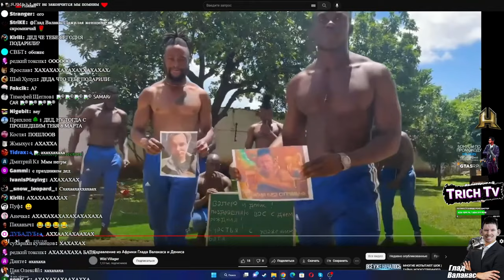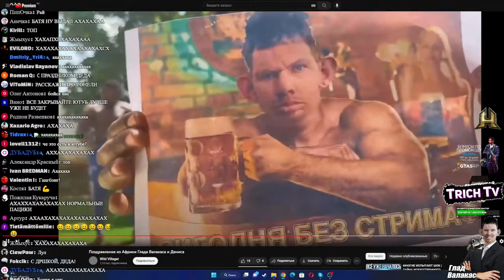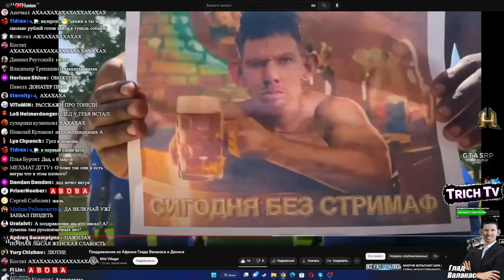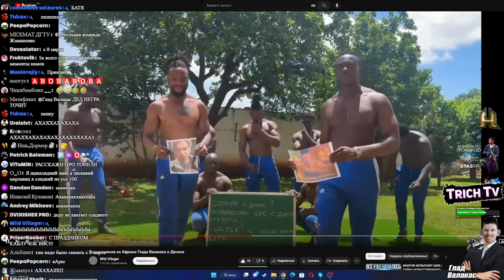Валакас смотрит Поздравление из Африки